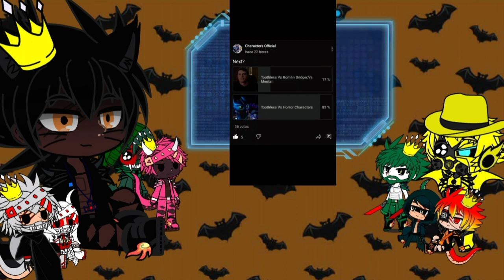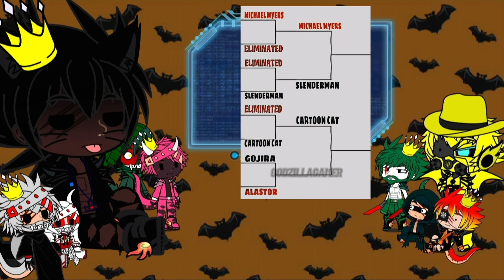random reaction to horror vs them (not all of them) + creepy godzilla vs godzilla's part 2